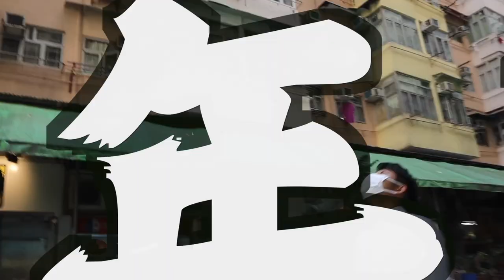搬屋Vlog！｜日本人一邊諗番深水埗生活一邊整個日式早餐｜深水埗最後一日 & 行港島一圈 / 劏青蛙 ｜moving home Vlog in Hong Kong 【香港在住日本人】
大家好！香港第三年開始啦！今次我介紹深水埗最後一日！Lingmuk究竟搬去邊度？請睇下先，多謝！

蘋果日報🍎：粵語YouTuber｜26歲日本碩士男生愛香港人夠直率 儲30萬來港進修搵工住深水埗劏房蒲茶餐廳 ：香港改變咗我人生！

Lingmuk Article (当チャンネルが記事になりました)

★請follow埋呢啲SNS！多謝！

★過去の旅行記は下のブログよりご覧ください！
世界２４の国と地域、８６都市に渡航！

応援して頂ける方！